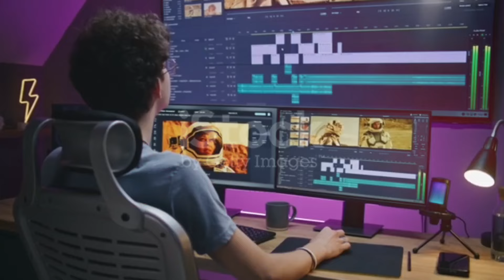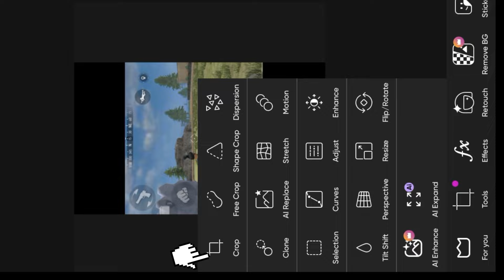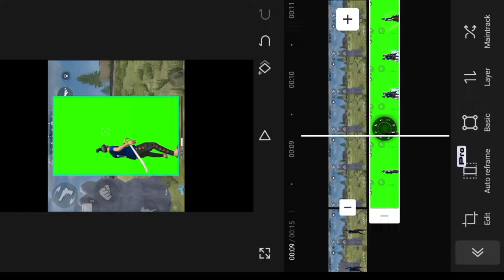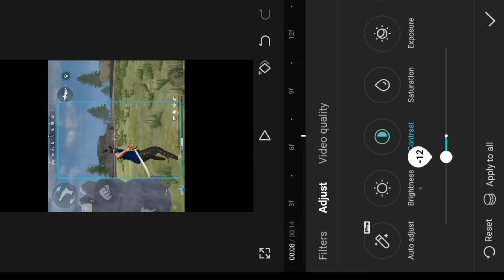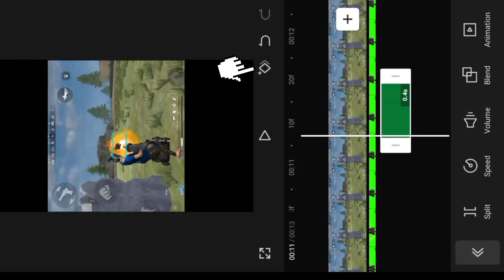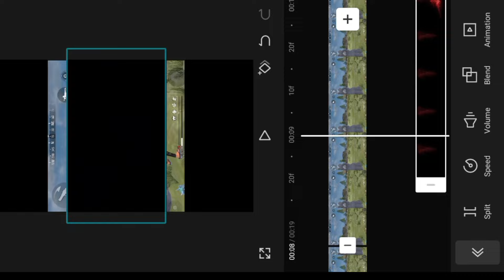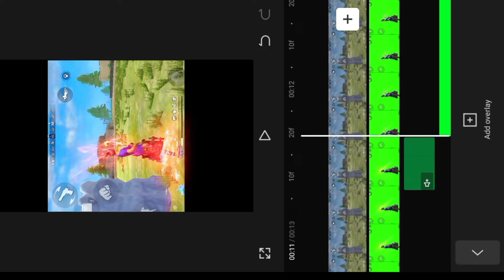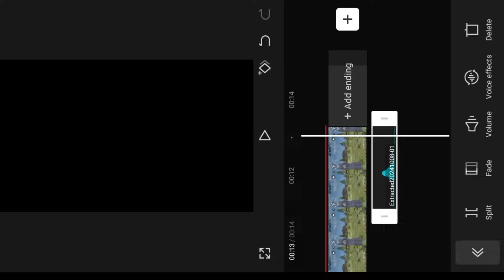How to edit viral shorts in capcut | free fire video editing tutorial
How to edit viral shorts in capcut
free fire video editing tutorial
how to edit like zoro ffx in capcup
how to edit in capcut
how to edit like zoro ffx in capcut
how to edit free fire montage video in capcut
how to edit viral shorts like @zoroffxx in capcut
how to edit viral reels in capcut
capcut edit
how to edit viral videos in capcut
capcut tutorial for editing viral shorts
how to edit short video like hakai tv
how to edit viral shorts
shorts